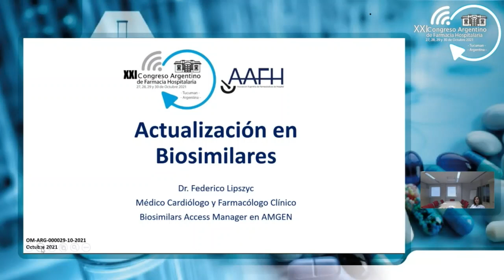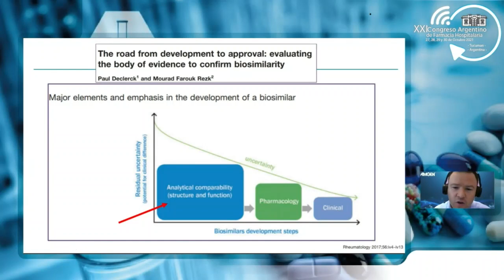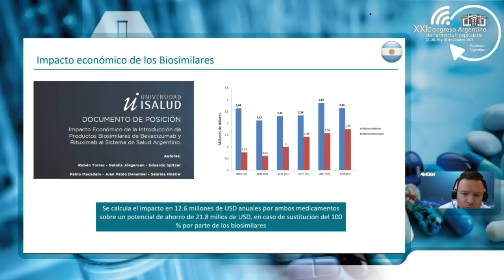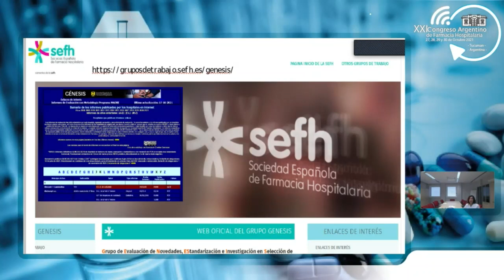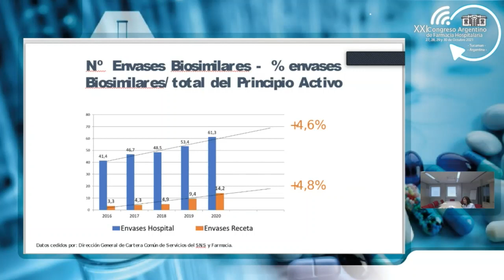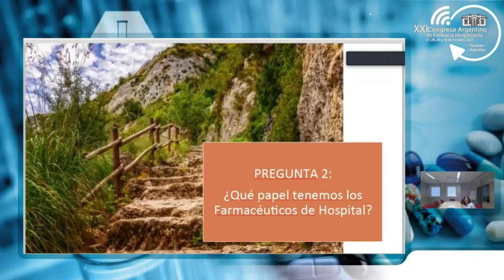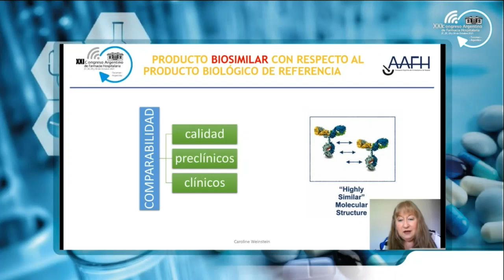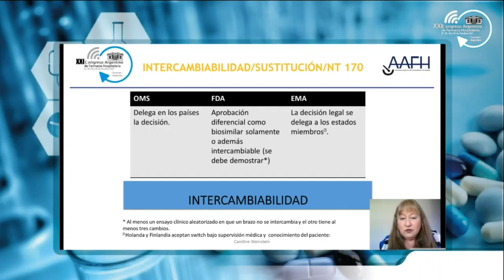12 Intercambiabilidad de Medicamentos Biológicos Biosimilares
Conceptos generales, legislación, consideraciones hospitalarias, farmacovigilancia, experiencias en España, Argentina, y Chile.
Disertantes: Dra Martinez Lopez de Castro (España) - Dra Caroline Weinstein (Chile) l, Dr. Federico Lipszyc AMGEN Argentina (virtual).
Coordina: Farm. Marcela Rousseau